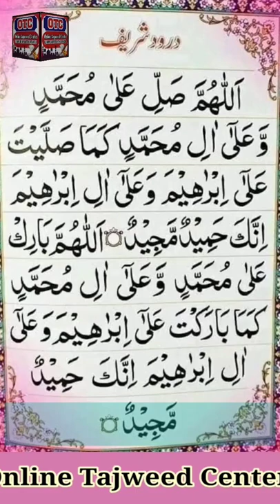Durood Shareef With Arabic Text|| durood e Ibrahimi| درود ابراہیمی#durood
durood shareef with arabic text